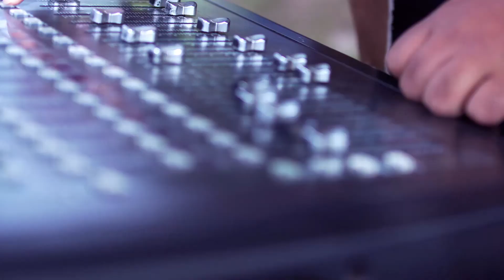Adidas Maratón Santa Cruz de la Sierra 2017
Así fue el evento deportivo más grande de Bolivia en su tercera versión.